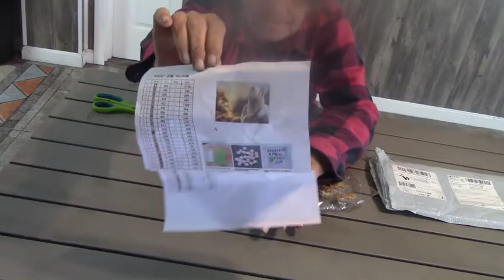life update and unbagging